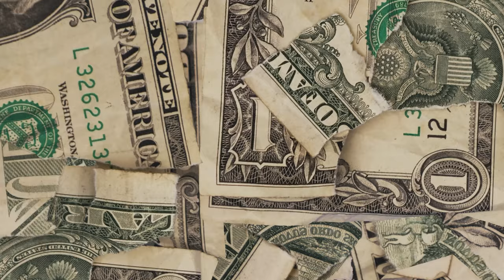CARDONA - MUSICA Y NEGOCIO Ft ZULUAGA X MARIO ALVAREZ X ALEXYS MONEY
MUSICA Y NEGOCIO

® 2023 VIP Music Récords | Powered by Warner Music Latin